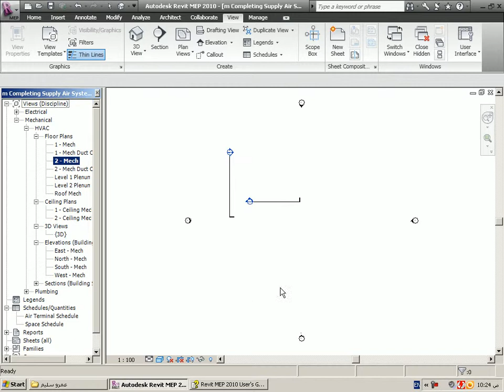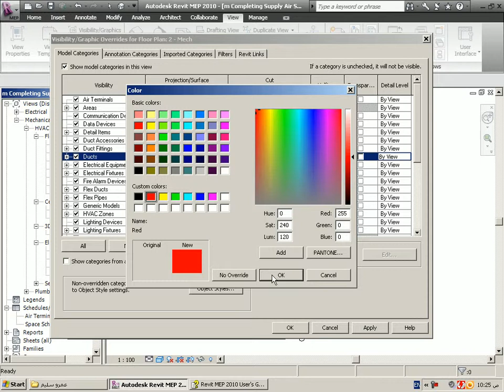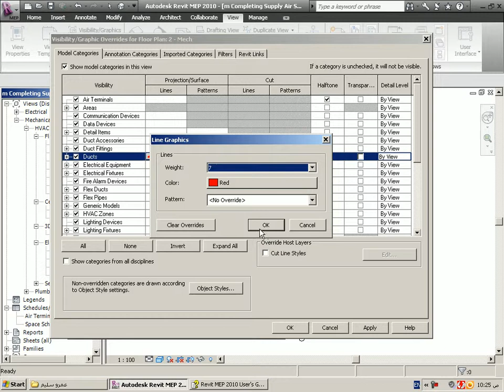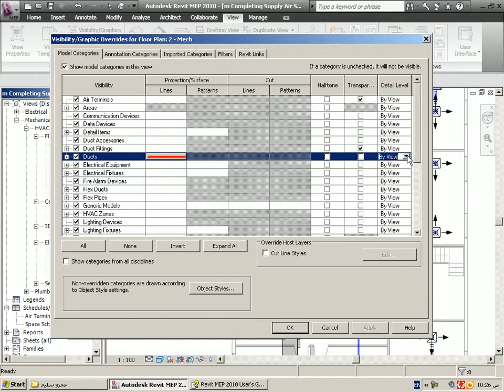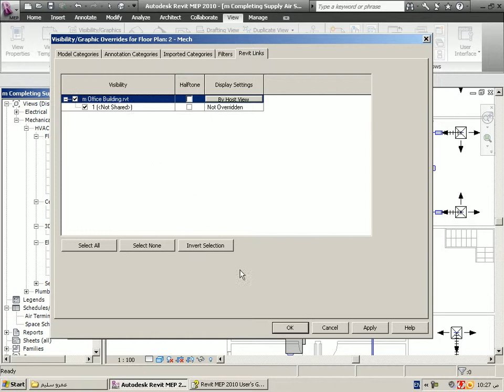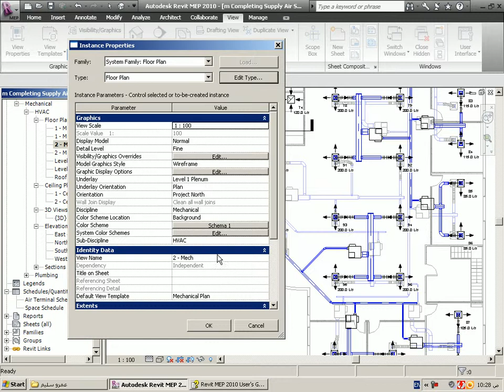visibility graphics in revit